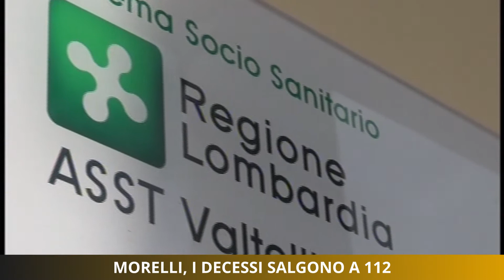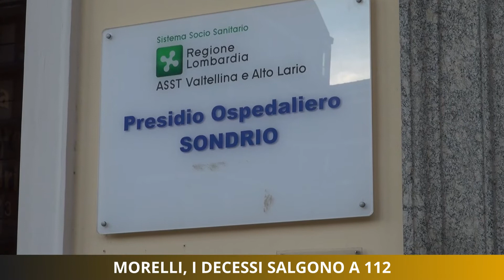Morelli, i decessi salgono a 112